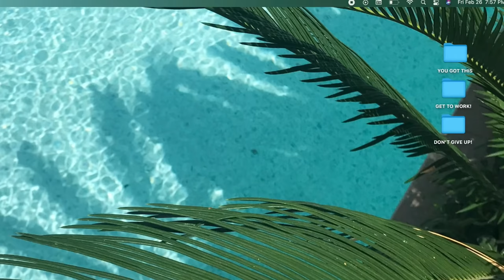30 MIN HARDCORE HIIT - Monday Madness Workout - Full Body, No Equipment, No Repeats | 30x30 - Day 1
Do this 30 Min HARDCORE HIIT workout and burn 500 calories. So ready to kill the next 30 days with you! Today's home workout is focusing on working your FULL BODY, NO Equipment needed! The NO Repeat exercises today will get your heart rate up, so you will BURN CALORIES & FAT. LET'S SMASH IT!

This is DAY 1 of the 30 X 30 MARCH CHALLENGE! This challenge will focus on HIIT CARDIO & STRENGTH TRAINING.

WORKOUT DETAILS:

0:00 Warm Up
2:18 30 MIN HIIT :50 SECS ON :10 SECS OFF
31:16 Dance Party

♡  The Gear I Use:
Macbook Pro

You should be in good physical condition and be able to participate in the exercise. Celamarr is not a licensed medical care provider and represents that she has no expertise in diagnosing, examining, or treating medical conditions of any kind, or in determining the effect of any specific exercise on a medical condition. Some titles and descriptions may include certain SEO keywords that may be perceived as misleading or may be perceived as a guaranteed result. Results vary from person to person and a video title/description/thumbnail should not be taken as absolute truth.